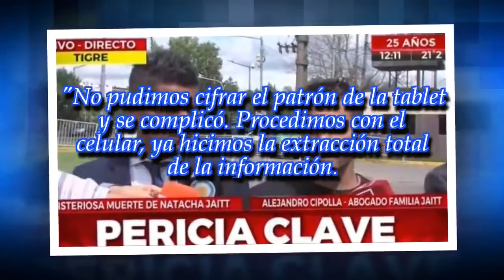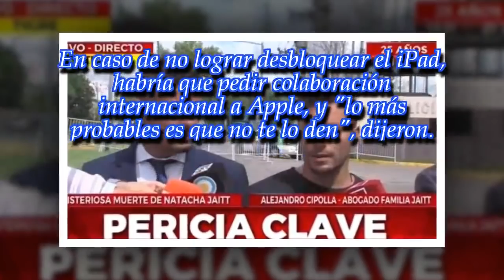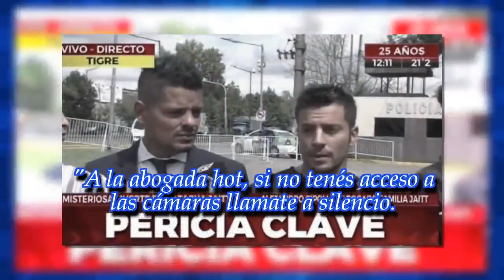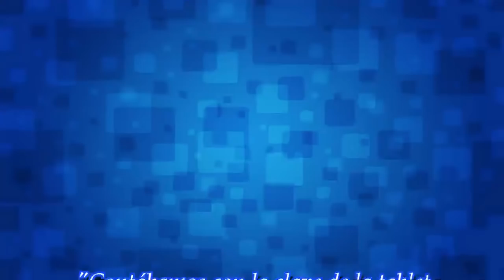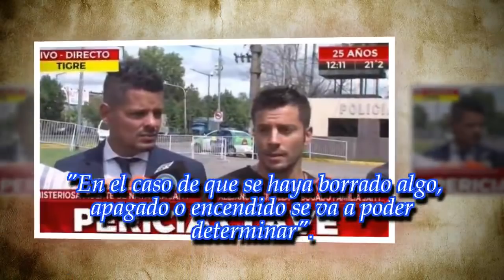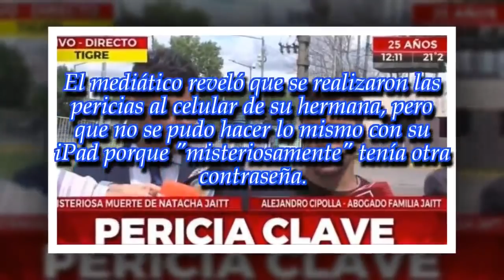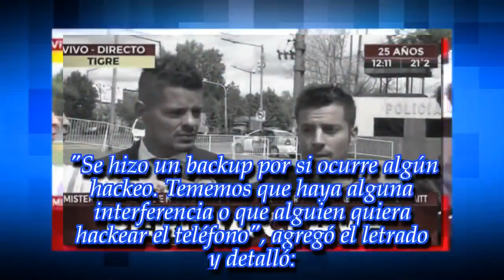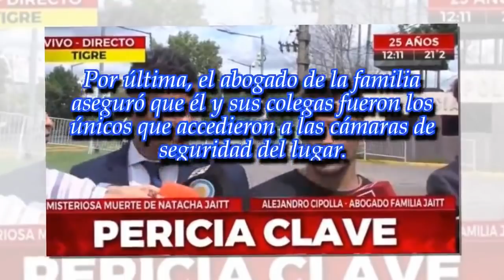Ulises Jaitt: "Le cambiaron la clave a la tablet de Natacha"